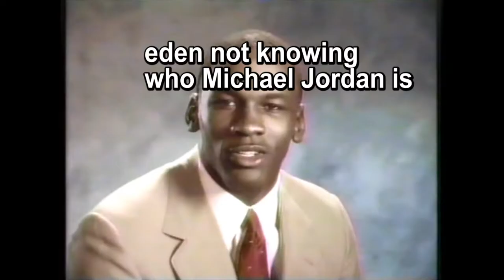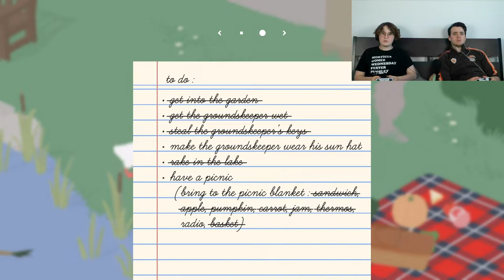geese harassing old man caught on camera | Untitled Goose Game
we are horrible geese ready to wreak havoc and get in trouble with the law

sus scribe if you have broken the law :)